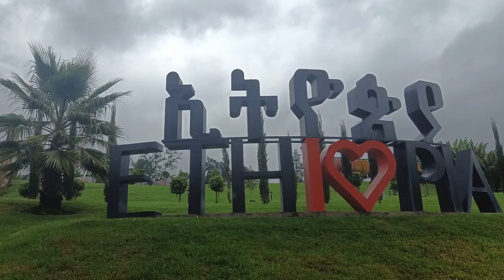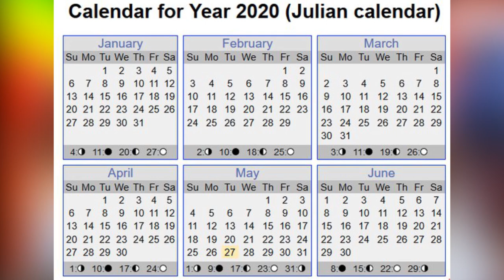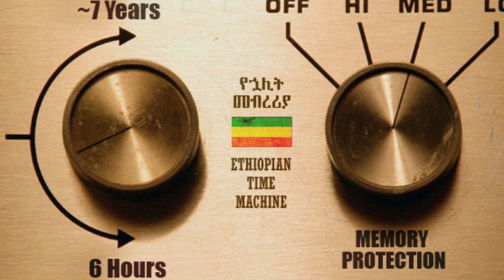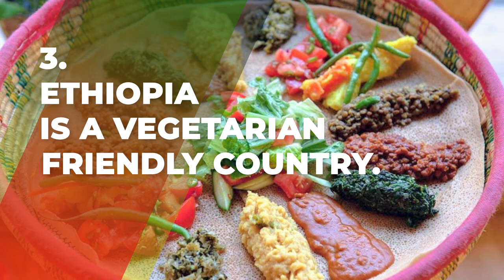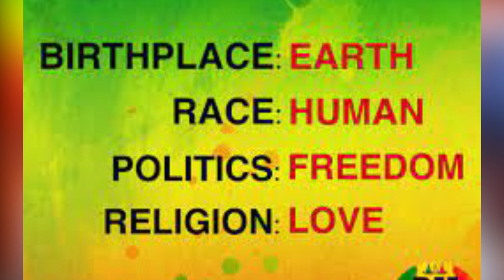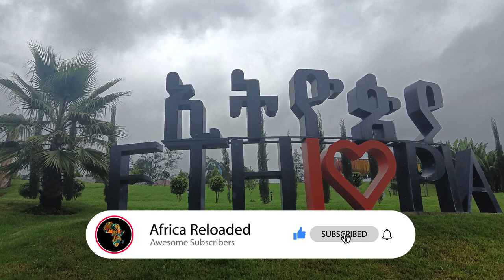10 Interesting Facts About Ethiopia That You Didn’t Know.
10 Interesting Facts About Ethiopia (That You Didn’t Know)
Ethiopia, known as the enthralling land of origins, is located in North Eastern Africa and is home to a variety of scenery, including deserts, volcanoes, mountains, and, of course, the famous rock-hewn cathedrals. Ethiopia is one of the most fascinating destinations on the planet because of its unique blend of culture, profound history, and stunning scenery. The country may not be the first destination that comes to mind when planning your next vacation, but it should be. The country has been at peace for more than 15 years, and its economy is one of Africa's and the world's fastest growing. During the 'Scramble for Africa,' European colonial powers controlled nearly all of Africa, roughly 90% of it. Except for Liberia, which had a 17-year colony, every country in Africa was colonized at some point, with the exception of Ethiopia. Abyssinia, also known as the Ethiopian Empire, was a powerful and long-lasting empire, which is one of the reasons behind the country's distinct culture. Ethiopia, as a country, dates back to around 980 B.C., making it one of the world's oldest nations. Because of its lengthy history and unparalleled diversity of people and cultures, the country is frequently referred to as a "people museum." With such a diverse population, the country is home to a complex mix of languages and ethnicities. Ethiopia, sometimes known as the "Land of 13 Sunshines," is widely regarded as one of Africa's most engaging and enchanting destinations. Africa Reloaded gives you 10 facts about Ethiopia you definitely didn't know about, ranging from legendary beliefs to troubling times and dates.